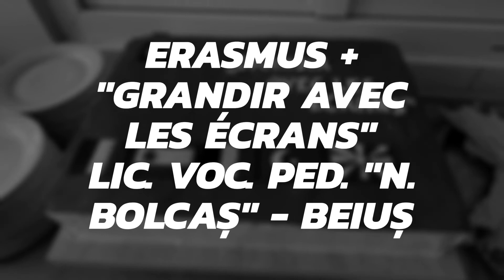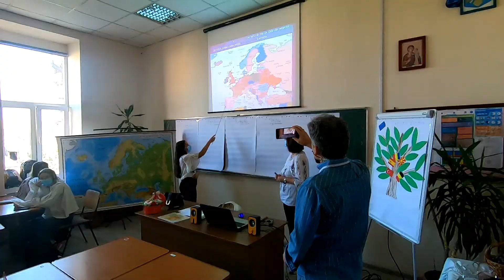Erasmus+ "Grandir avec les écrans" - Lic. Voc. Ped. "N. Bolcaș" - Beiuș